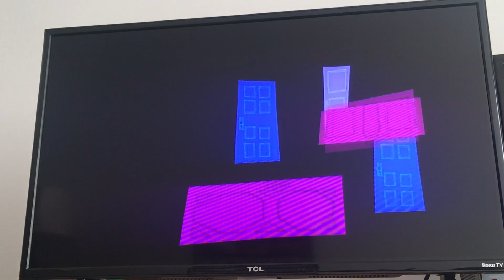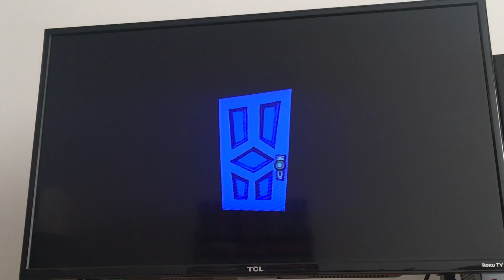Opening to Monsters Inc 2002 DVD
This is the opening to the 2002 DVD of my all time favorite Disney & Pixar Movie and that is Monsters Inc and I decided this’ll be one of the Pixar Movies I want to do in Fullscreen because I like it better in Fullscreen than Widescreen.